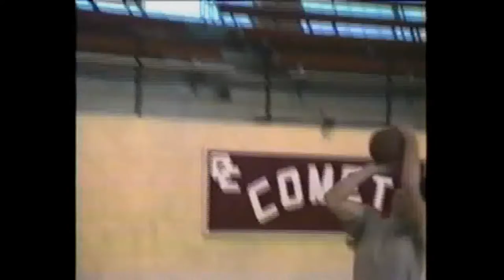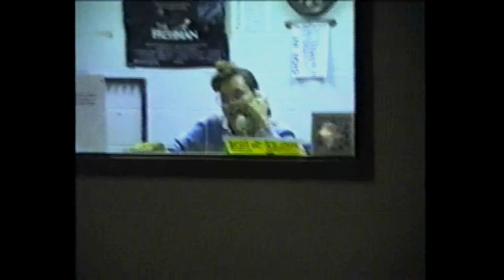Olivet college 1991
Old college clip from 1991 on campus and Dream girls performance.